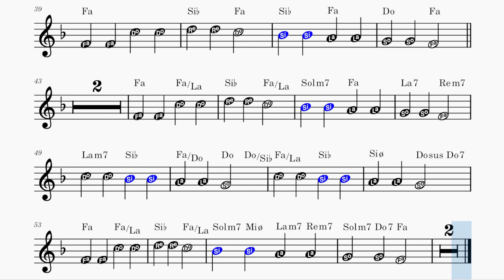Twinkle little star, Fa M, DoReMi, acordes, base musical, flauta, violín, oboe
Español: ¿Estrellita, dónde estás? en Fa mayor, con acordes y base musical, karaoke, para instrumentos como flauta dulce, flauta, violín, oboe, octavín, notas posibles con bemoles ♭ en azul, notas con sostenidos ♯ en rojo, partitura fácil con notas sugeridas en notación Do Re Mi Fa Sol La Si, arreglado por Seby Morabito

Português: Brilha brilha lá no céu, em Fa mayor, com acordes e base musical, para instrumentos como flauta doce, flauta, violino, oboé, flautim, notas com bemoles ♭ em azul, notas possíveis com sustenidos ♯ em vermelho, partitura fácil com notas sugeridas em notação Do Re Mi Fa Sol La Si, arranjado por Seby Morabito

Français: Brille brille petit étoile (Ah, vous dirai-je, maman), en Fa majeur, avec accords et accompagnement musical, pour instruments tels que la flûte à bec, la flûte, le violon, le hautbois, le piccolo, notes plates en bleu, notes avec bémols ♭ en bleu, éventuelles notes avec dièses ♯ en rouge, partition facile avec des notes suggérées, en notation Do Ré Mi Fa Sol La Si, arrangé par Seby Morabito.

Italiano: Brilla brilla la stellina, in Fa maggiore, con accordi e base musicale, per strumenti come flauto dolce, flauto, violino, oboe, ottavino, note con bemolli ♭ in blu, eventuali note con diesis ♯ in rosso, spartito facile con note suggerite in notazione Do Re Mi Fa Sol La Si, arrangiato da Seby Morabito.

00:00 Melodía + acordes simples
00:54 Melodía + acordes alternativos
01:45 Base musical (no melodía) + acordes simples
02:36 Base musical (no melodía) + acordes alternativos